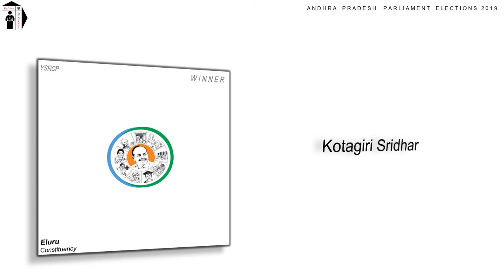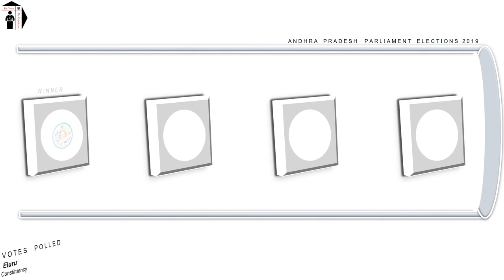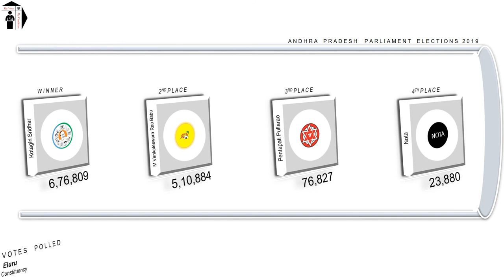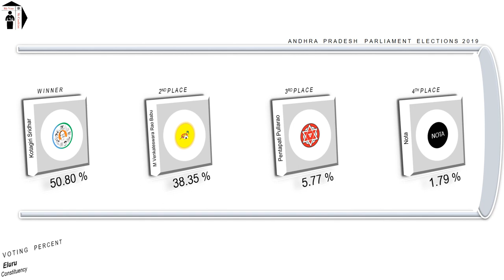Eluru Parliament Constituency